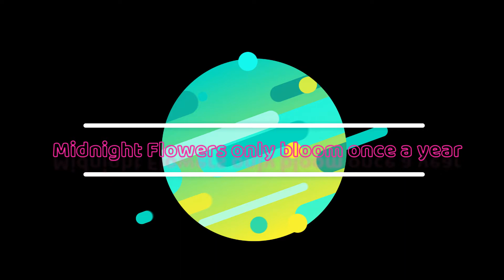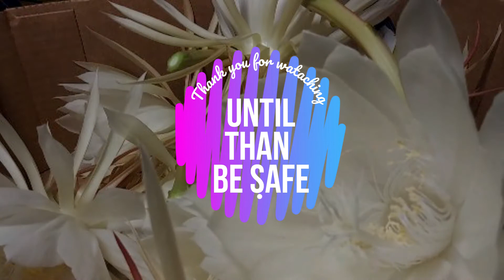GoPro Hero8 Black: Mid Night flower time laps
Midnight flowers only bloom once a year during the night only.